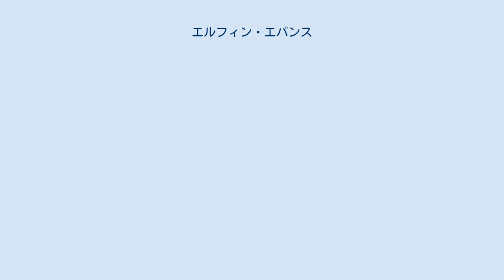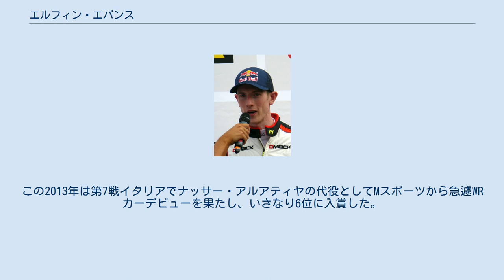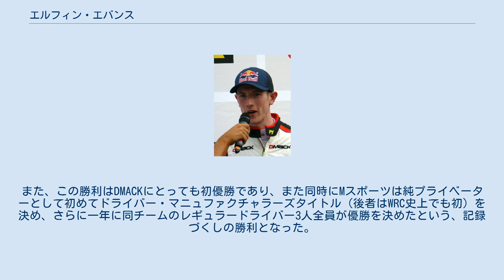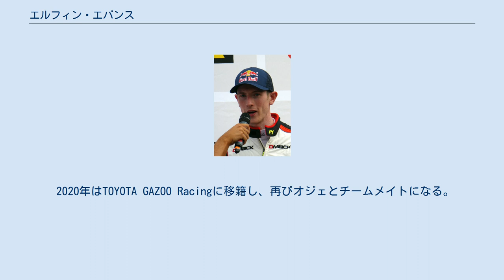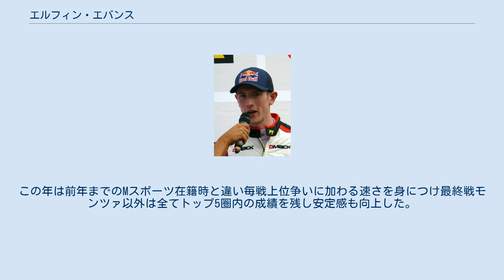エルフィン・エバンス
エルフィン・エバンス（Elfyn Rhys Evans、1988年12月28日 - ）は、イギリス出身のラリードライバー。
世界ラリー選手権 (WRC) にMスポーツ・フォード経て2020年からトヨタで参戦する。
 父は元フォードのWRCワークスドライバーであり、1996年のイギリスラリー選手権 (BRC) チャンピオンでもあるグウィンダフ・エバンス (Gwyndaf Evans) 。
グウィンダフは父がドラゲラウに設立したフォード系ディーラーの支援を受けており、1983年にはそれをグウィンダフ・エバンス・モーターと改称している。
 エルフィンは2007年にフォード・フィエスタのグループN車両でラリーデビュー。
ラリーGBにもスポット参戦した。
 2010年にはイギリスジュニア選手権、フォード・フィエスタトロフィーでチャンピオンとなった。
 2012年にWRCアカデミー（JWRC）にステップアップし、初年度でチャンピオンを獲得。
翌年にはMスポーツからWRC2へフィエスタで参戦し、ラリーGBで初優勝を挙げた。
この2013年は第7戦イタリアでナッサー・アルアティヤの代役としてMスポーツから急遽WRカーデビューを果たし、いきなり6位に入賞した。
 2014年にはWRCのトップカテゴリーにデビュー。
初年度は振るわなかったが、2015年はアルゼンチンとフランスで表彰台に登った。
2016年はWRC2に降格、3勝を含む5度の表彰台に登ってランキング3位につけた。
それと並行してイギリスラリー選手権にも参戦し、グウィンダフの王座獲得から20年の節目に親子二代チャンピオンに輝いた。
 2017年はDMACKタイヤとのマッチングによりグラベルで時折爆発的な速さを見せ、アルゼンチンでは最終SSまでトップを快走。
しかしトラブルに見舞われて差を詰められ、最後はパワーステージでのわずかな接触が響き、WRC史上3番目の僅差となる0.7秒差でティエリー・ヌービルに敗れた。
しかし地元イギリスでは危なげない走りで圧倒し、自身のWRC初勝利を収めた。
WRCのラリーGBで優勝した英国系ドライバーは、2000年のリチャード・バーンズ以来4人目となった。
また、この勝利はDMACKにとっても初優勝であり、また同時にMスポーツは純プライベーターとして初めてドライバー・マニュファクチャラーズタイトル（後者はWRC史上でも初）を決め、さらに一年に同チームのレギュラードライバー3人全員が優勝を決めたという、記録づくしの勝利となった。
 2018年はオット・タナクがMスポーツから離脱したことにより、セカンドドライバーに格上げされた。
この年チームのエースセバスチャン・オジェのサポート役に適し、チームオーダーでオジェに順位を譲る場面が度々見られた。
そのこともあってかシーズン未勝利、表彰台は第6戦ポルトガルでの2位と、第12戦カタルーニャでの3位の2度のみに終わった。
ドライバーズランキングは7位。
 2019年はセバスチャン・オジェがMスポーツから離脱したことでチームの1stドライバーに昇格。
カーナンバー固定制導入により「33」を選択した。
第3戦メキシコで3位表彰台に立ち、続く第4戦コルシカではライバルたちを圧倒する速さを見せ、最終ステージを前にヒュンダイのティエリー・ヌービルに11.5秒差をつけていたが、最終ステージでフロントタイヤをパンクし3位に終わり2勝目を逃した。
その後も安定した成績を残し第8戦終了時点でランキング4位につけていたが、WRCのプロモーションイベントとして開催されたラリー・エストニアに出場した際、ステージ走行中のジャンプの着地で背中を負傷し、この影響でフィンランド、ドイツ、トルコの欠場を余儀なくされた。
母国戦となる第12戦GBで復帰し、結果は5位だったがステージベストを7本記録しスピードが衰えてないことを証明した。
続くカタルーニャでは6位に入り最終戦を前にランキング4位の可能性を残していたが、最終戦オーストラリアが森林火災の影響で中止となりエバンスは4位ミケルセンと同点のドライバーズランキング5位でシーズンを終えた。
 2020年はTOYOTA GAZOO Racingに移籍し、再びオジェとチームメイトになる。
開幕戦モンテカルロではヒュンダイのヌービルとチームメイトオジェを凌ぐスピードを見せ終盤までトップに立つも最終日は2人に逆転され3位に終わるが、続く第2戦スウェーデンでは初...